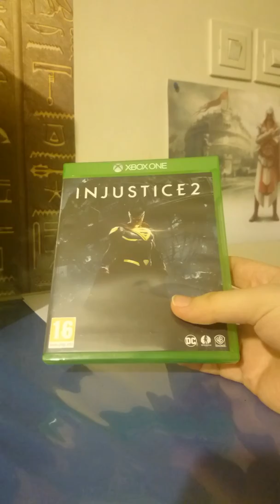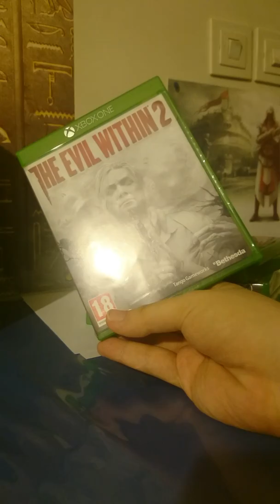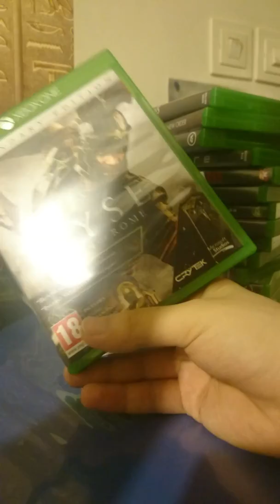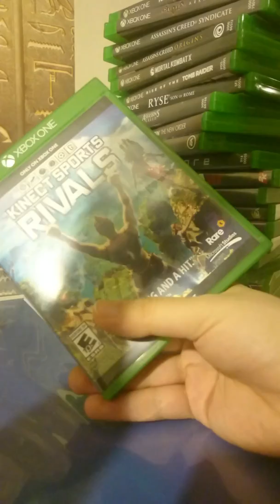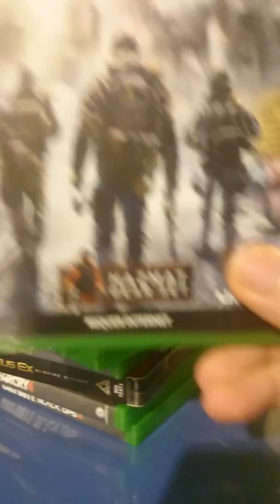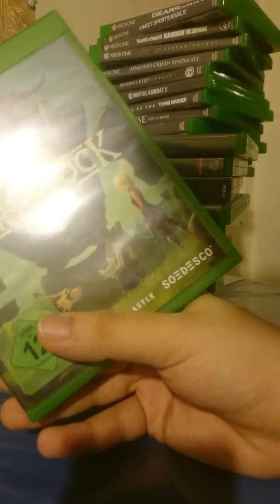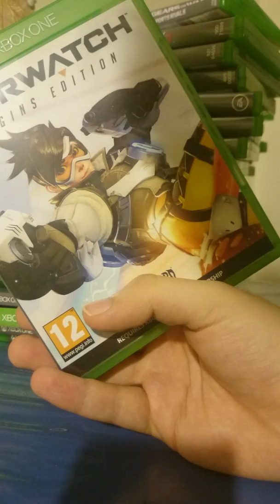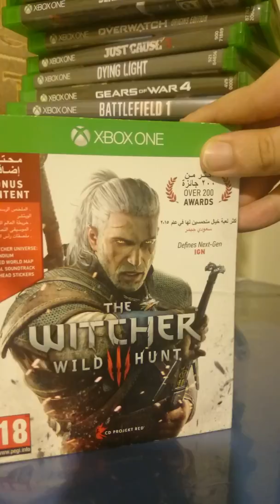My xbox one game collection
Over 50 games,yeah that's all of it